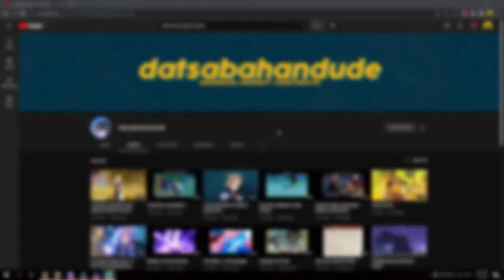Genshin Impact 2.4 before class be like....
Current update legit good, just hoping I have time to grind achievements + primogems since very busy lately
video editing credits to Luqman~